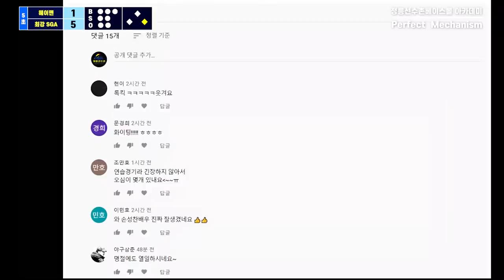30대 언더핸드 투수선출과 20대 언더핸드 투수선출의 맞대결을 한다..최강SGA vs 헤이맨 2편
20대 올선출로 이뤄진 헤이맨과 최강SGA 경기 2편
경기는 중반으로 이어가면서 최강SGA에서는 최의혁 언더투수를
헤이맨에서는 송진호언더투수를 마운드에 올리는데...

1,2부의 시각에서 4부경기를 폄하하거나 반대로 4부리거가 1,2부의 경험없이 경기문화에 대한 지나친 비평은 삼가 부탁드립니다

2층은 창문이 매우 많아 환기가 너무 잘되고

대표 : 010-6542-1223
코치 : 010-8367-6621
위치 : 인천시 계양구 작전동 853-31 B1 (삼성프라자)